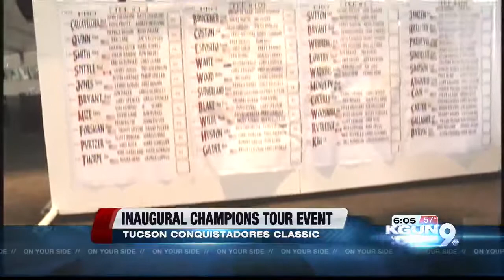New Tucson golf tournament tees off with pro-am competition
Wearing his signature baseball cap with the brim flipped up, Sweden's Jesper Parnevik is taking his first swings on the PGA Champions Tour this week at the inaugural Tucson Conquistadores Classic at the Omni Tucson National Resort.